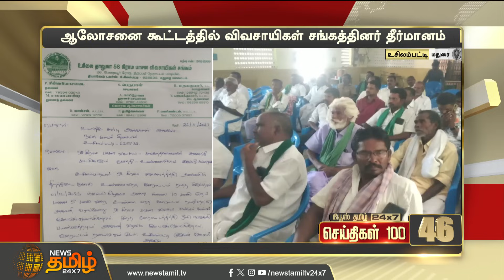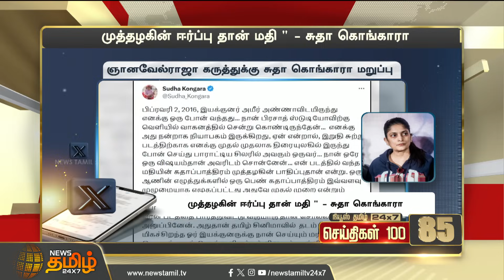Today Fast 100 - 27 November 2023 | இன்றைய 100 முக்கியச் செய்திகள் | Morning News | News Tamil24x7